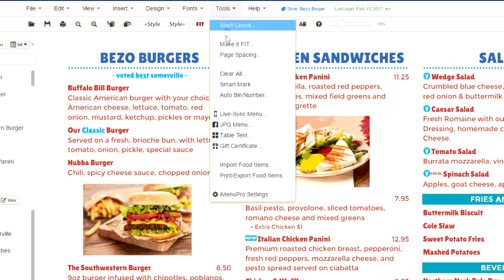How to Make a Digital Menu Board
How to Make a Digital Menu Board for Restaurants - with iMenuPro Menu Design Software